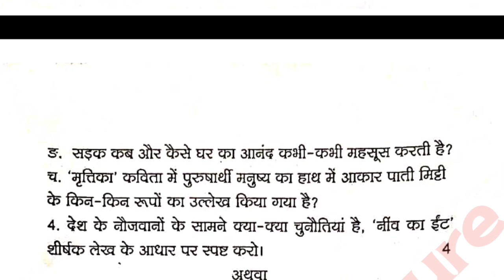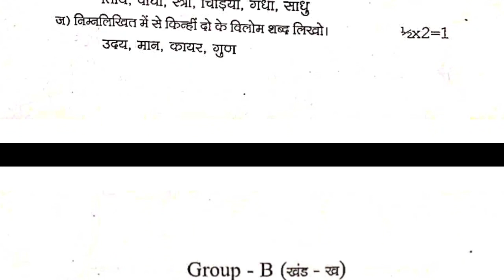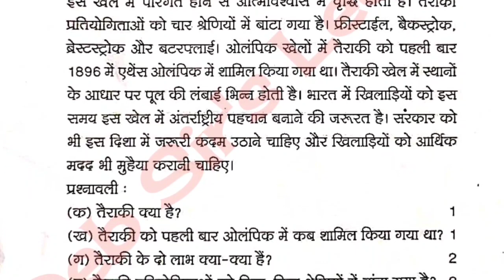Class 10 Elective Hindi Important Questions | Elective Hindi Pre-Final Questions Paper 2023 | SEBA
In This Video I Discussed About Class 10 Elective Hindi Important Questions For Pre-Final/HSLC 2023 Exam In The Simple Bengali Language.

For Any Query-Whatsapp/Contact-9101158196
_Key Words:-
HSLC 2023
মেট্রিক পরীক্ষা
class 10 elective hindi of all chapters questions paper seba
class 10 hindi elective pre final question paper 2022
class 10 hindi pre final question paper 2023 seba board
class 10 hindi pre test question paper 2023
elective hindi question paper 2021
hindi half yearly question paper class 10
class 10 hindi half yearly question paper 2022 seba
class 10 hindi syllabus 2023 seba
seba hslc 2023 hindi question paper
class 10 hindi question answer pdf
class 10 hindi question answer seba
class 10 elective hindi chapter 1 question answer
class 10 elective hindi chapter 2 question answer seba
class 10 elective hindi chapter 3 question answer seba
class 10 elective hindi chapter 2 question answer
class 10 elective hindi chapter 7 question answer
class 10 elective hindi chapter 9 question answer
class 10 hindi seba question answer 2023
class 10 hindi seba question answer
class 10 hindi question answer seba board
class 10 hindi all chapter 2022
seba class 10 bengali
answer
class 10 seba hindi elective question answer
seba hslc hindi question paper
seba class 10 elective notes pdf
class 10 hindi all chapter mcq 2022
class 10 hindi all chapter mcq 2023
Class 10 hindi BluePrint
SEBA Board,Assam
class 10 elective hindi pre final question paper 2023
Hindi(E)_Important_Questions
                            ~~ ধন্যবাদ~~